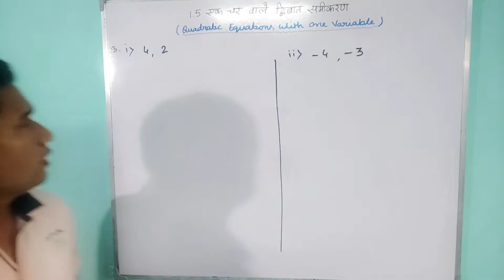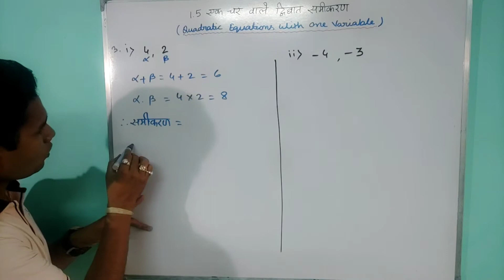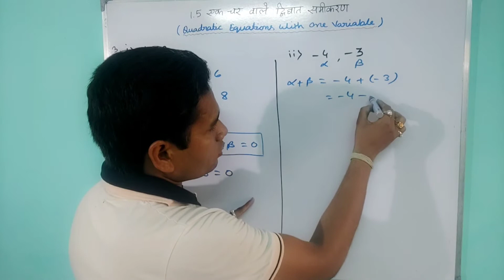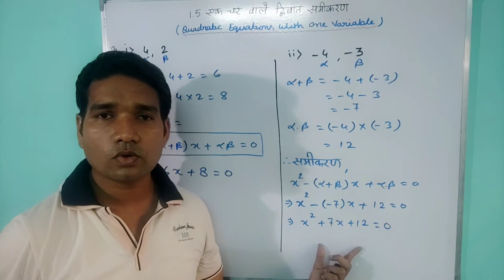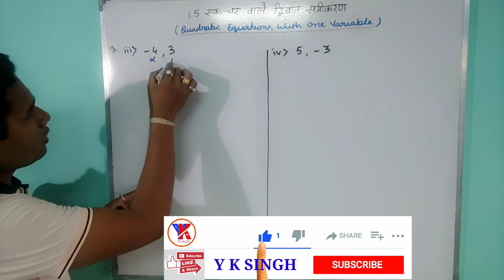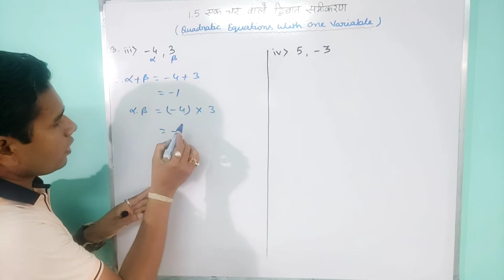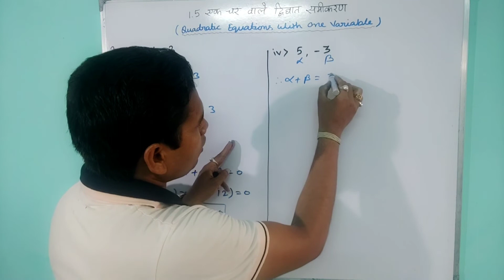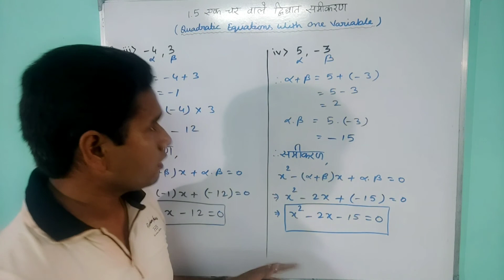WB Class 10 Chapter 1.5 || Quadratic Equations With One Variable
WB Class 10 Chapter 1.5